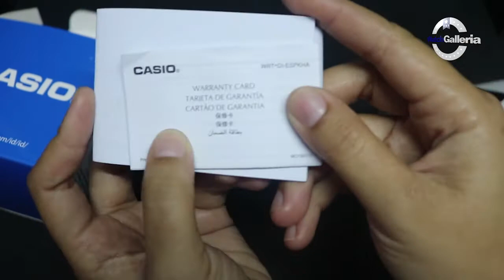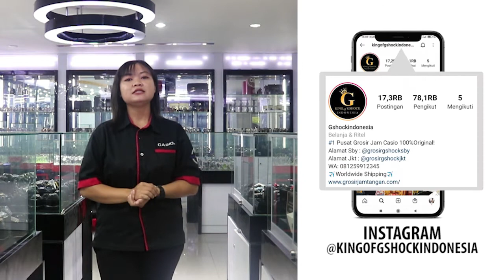CARA SETTING JAM TANGAN CASIO DB 360 1ADF / DB-360-1ADF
Hi guys, kali ini kita akan menampilkan Casio DB-360-1ADF

Spesifikasi:
Brand: Casio
Model No.: DB-360-1ADF
Series: General
Gender: Men's
Garansi: Garansi Resmi 1 Tahun

Kunjungi Toko kami The Watch Galleria yang berlokasi di :
Kota Surabaya
1. Ruko Landmark n Shophouses Blok A no.08

Kota Jakarta
1. WATCH GALLERIA JAKARTA, Jl Gereja Ayam No.10C RT.3/RW.3 Pasar Baru Jakarta Pusat
2. Plaza Atrium Lt. GF no 40 Jakarta Pusat